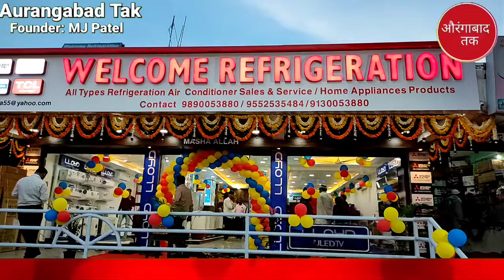Grand opening WELCOME REFRIGERATION Cidco N6 Pream Complex near Azad Chowk Aurangabad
Aurangabad Tak

Aurangabad Tak channel is all about :- City Updates Current Affairs Education Knowledge Food Blogging Entertainment politics Sports Social Media Fashion Health movies Review Opinion and more.

AURANGABAD TAk Founder :- MJ Patel

MEMES😂🤣
CITY UPDATES😎
PHOTOGRAPHY📷
FOOD🍴🍔
ENTERTAINMENT 😻🎊
EDUCATION 📚🎓
FASHION👗👔
CURRENT AFFAIRS😊
PROMOTION 🤑💸

ADMIN :- @ItsMJpatel ⬅️